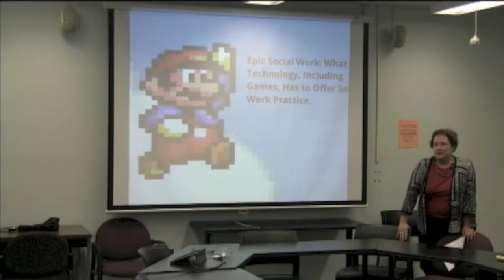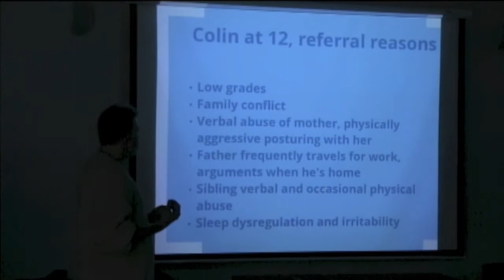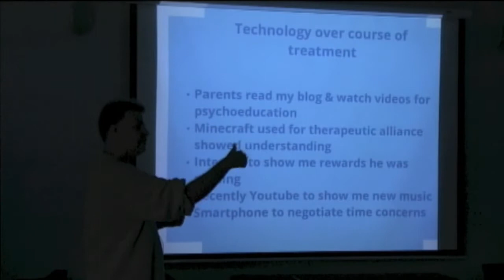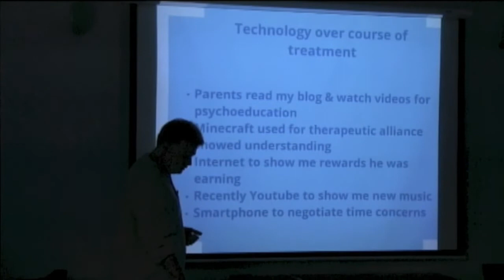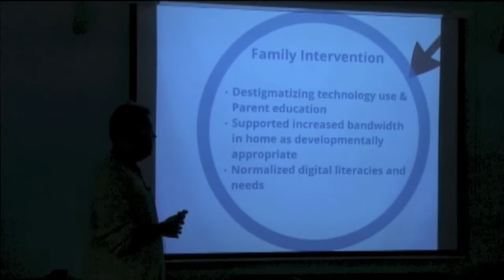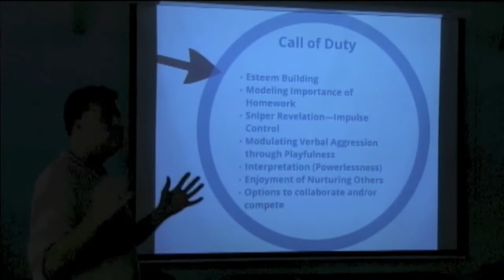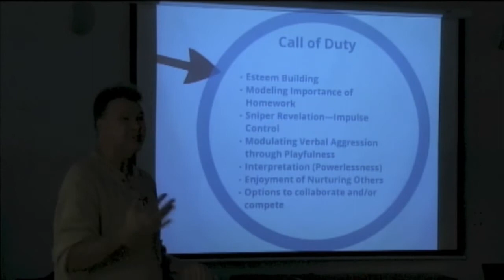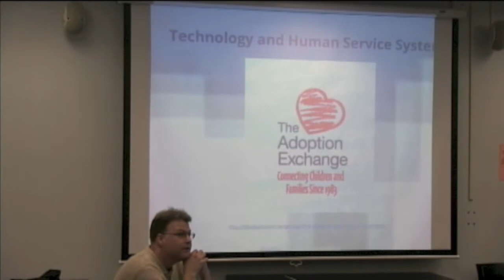Epic Socialwork: What Technology, Including Games, Has to Offer Social Work Practice